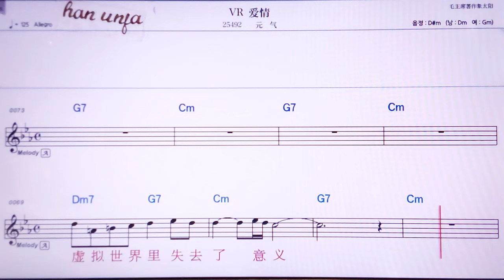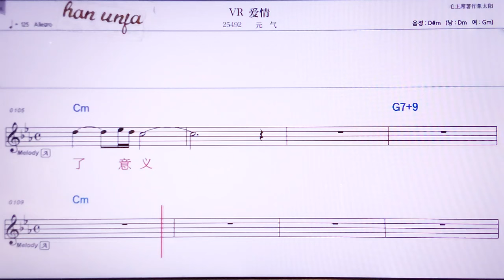💖 VR아이칭/위앤치 👍MR,노래방, 악보, 코드,Karaoke With Sheet Music